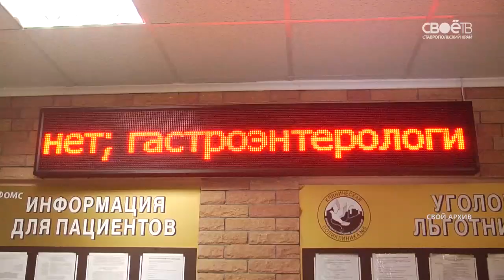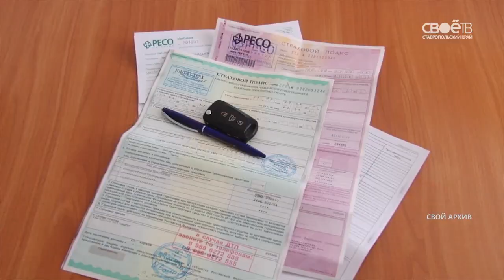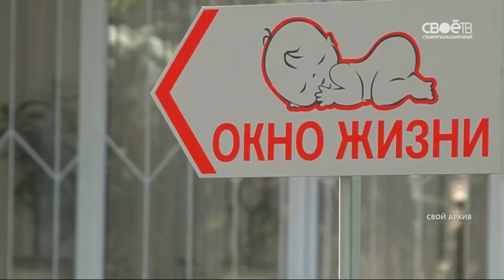Что принёс нам 2018 год? Основные нововведения.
Дети, оставленные в бэби-боксах будут получать пенсию, в полисах ОСАГО появятся QR-коды, а в ставропольских троллейбусах можно будет рассчитаться банковской картой. Какие изменения принес нам 2018 год? Коротко об основных.